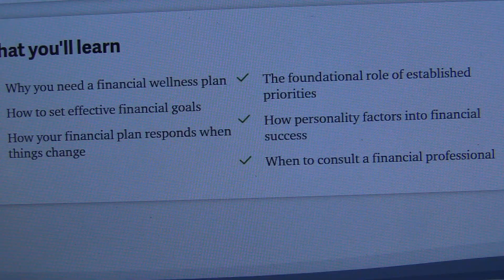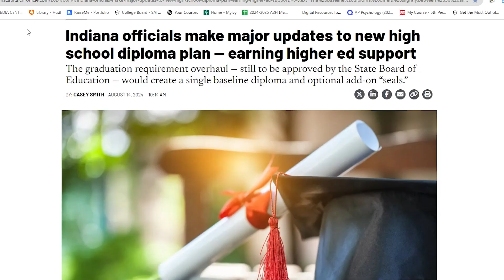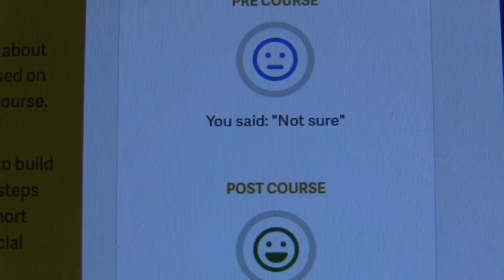Financial Literacy Class Helping Students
At some point in every student's life they will have to take on their own finances. The Financial Literacy Class aims to prepare students for that day.

Credits: Kate Barnes and Drew Mosier